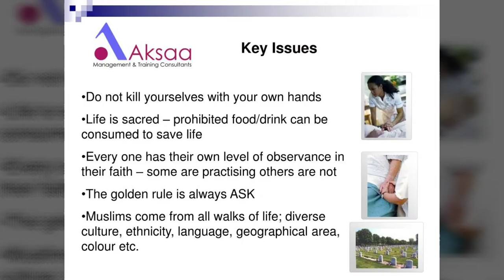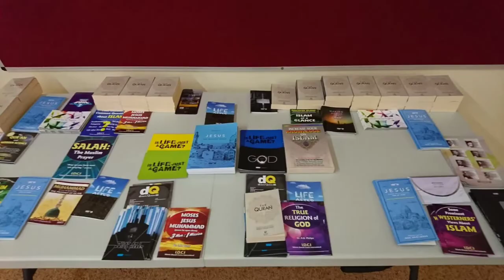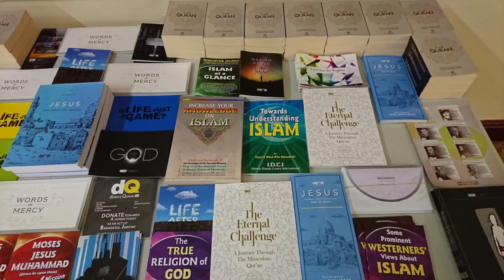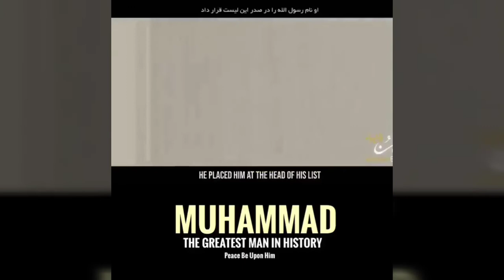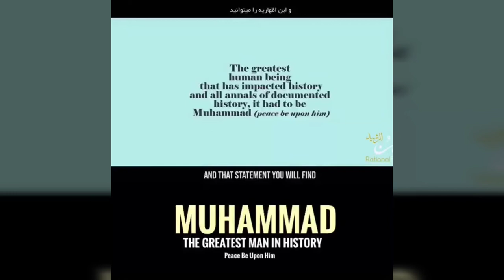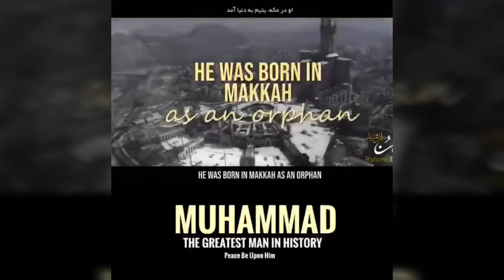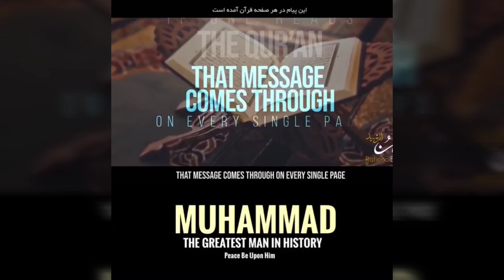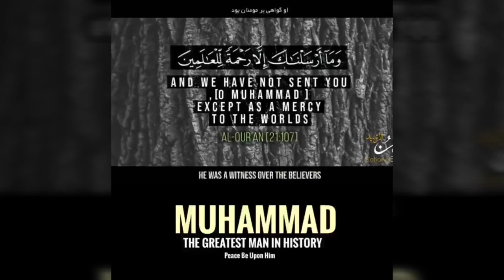Introduction to Islam 💝 - Aksaa Cultural Competency Training (Mental Health)💎Do Not Be Sad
Asalam o Ailaikum Dearest Brothers & Sisters.

Introduction to Islam - Cultural Competency Training (Mental Health) 💎 Ma Sha Allah 💖.

Wed, 27 November 2019

09:30 – 16:00 GMT
Location
Bilal Mosque
245 Yews Hill Road
Huddersfield
HD4 5DE

Introduction to Islam - Cultural Competency Training (Mental Health)
by Aksaa
£15 Tickets

Description
Introduction to Islam & Muslim Culture Course

‏Cultural Competency Training with emphasis on Mental Health

This workshop will help provide useful and relevant information to those who come across or work with Muslims who are experiencing Mental Health/Mental Illness issues

FEE only £15.00 (Discounted Price)

Please let us know if you require an invoice

Includes: lunch, information pack & visit to Mosque

Over 19,500 people throughout the UK have now attended this highly informative and successful course.

The course is delivered by Kaushar Tai, Management and Training Consultant